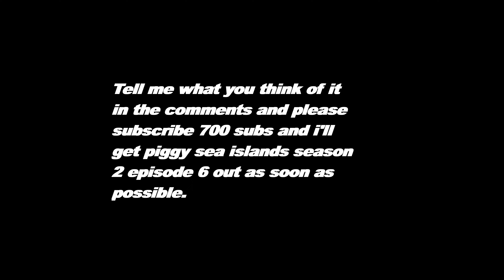Piggy book 2 baren skin!